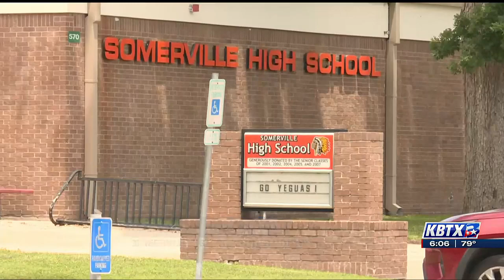Somerville ISD implements new restroom policy for high school students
Somerville ISD has implemented a new restroom policy for its high school which has frustrated some parents and students but the school district says it’s a move to help curb mischief on campus.

The new policy requires that the school restrooms in the main building be locked during class time.

In an email sent to parents and KBTX, the district said its new policy was put in place to combat the number of students “leaving class, missing necessary instruction time, or just simply trying to misbehave in the restrooms.” Students have their three-minute passing period to use the restrooms, but the number of students who can enter at one time is limited to four to five.

Somerville ISD Superintendent Eric Holton said any students waiting in line to use the restroom during the passing period are given a pass to their next class.